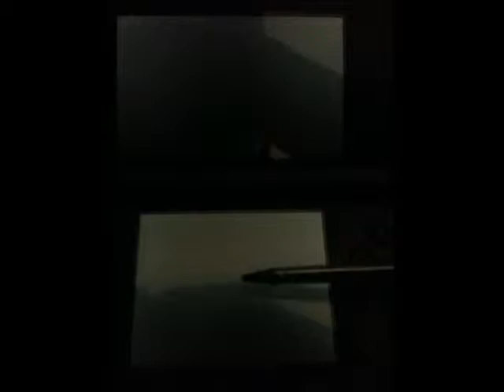Lets Play Zelda Phantom Hourglass episode 11~ Counting! With the SymmetryGamers!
We sail through the fog then meet one of Santa's elves!